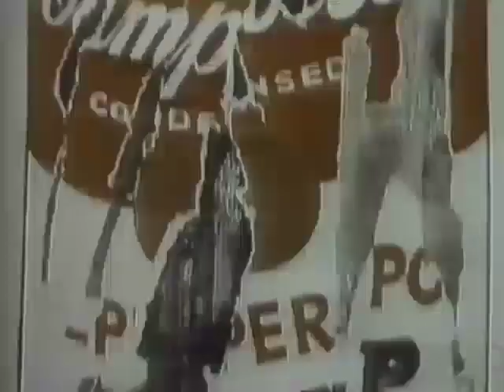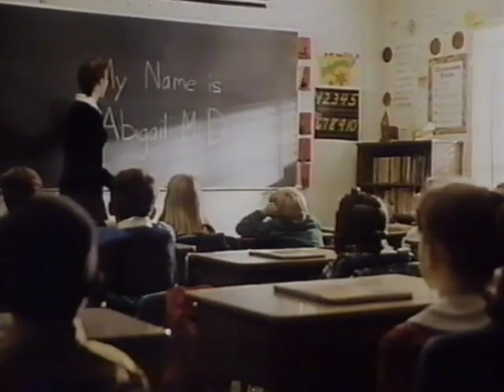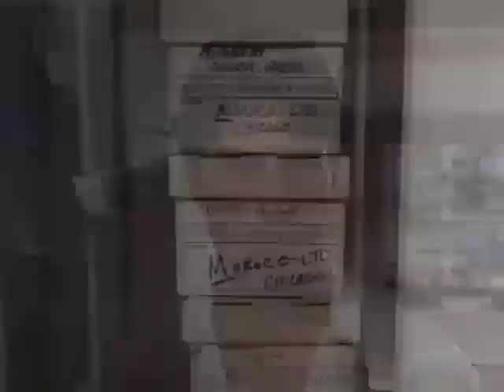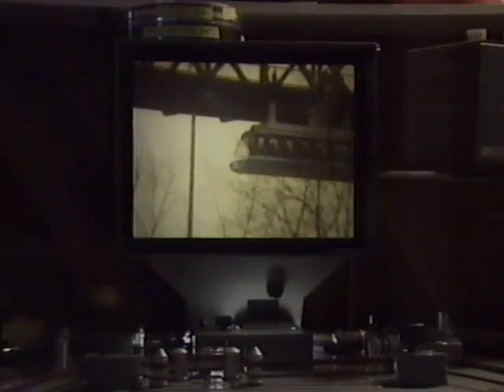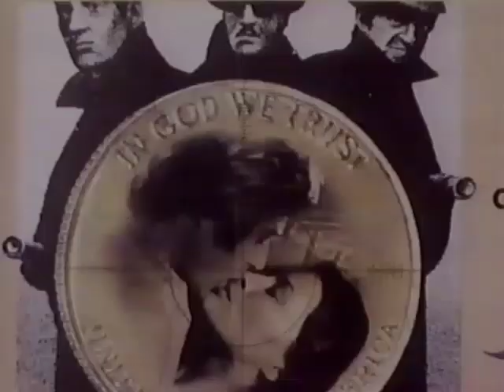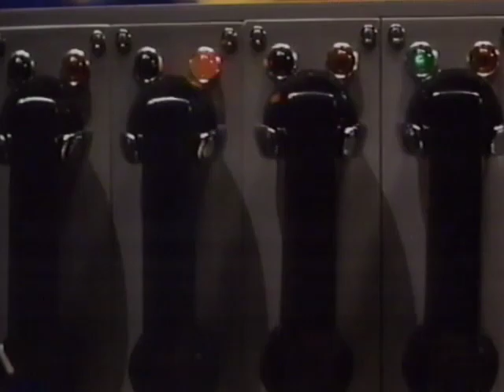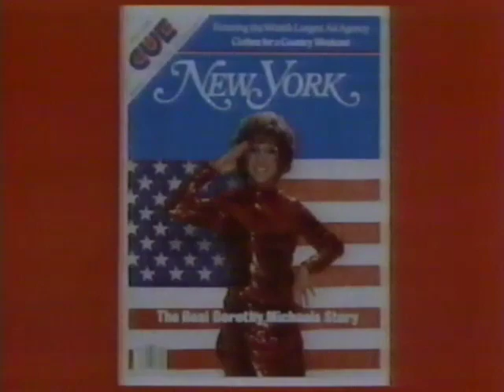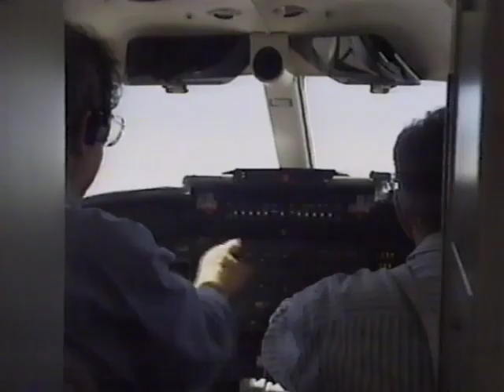THE SOUTH BANK SHOW: Sydney Pollack (1993)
I taped this episode off of Bravo on March 17, 1994, but it originally aired on ITV in the UK on September 12, 1993. (video source: Cox Cable, in Macon, Georgia)